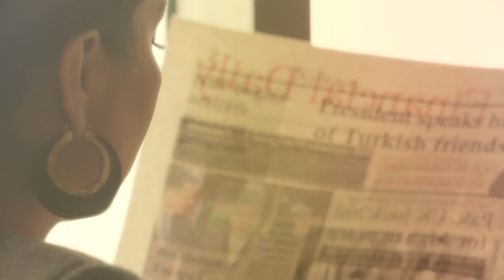SHOWREEL OF FAIZA HASAN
This showreel is a kaleidoscope of a few of Faiza Hasan's acting performances on television.
You can find some of the TV serials uploaded on Youtube thanks to the TV channels and / or fans.
For more details, please refer to the Facebook official fan